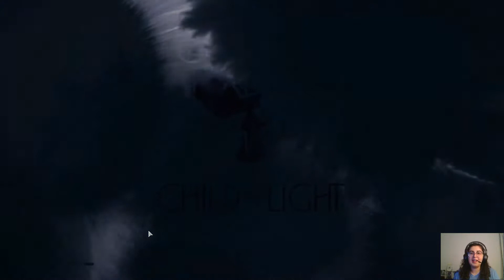Juguem a la demo de Child of light🌟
Avui juguem a la demo de ChildOfLight🌟(2014)

⭕️Ens trobem amb un joc peculiar amb rol, plataforma, estil de dibuix més infantil i amb missions. Una música i una ambientació bonica i agradable. No acostumo a jugar un estil plataforma però, en aquesta ocasió, he fet una excepció.

🟩"El reino de Lemuria está desesperado.
La Reina negra ha robado el sol, la luna y las estrellas. Asume el papel de Aurora, una joven princesa de corazón puro a la que han convocado al reino de Lemuria. Embárcate en una misión para recuperar las tres fuentes de luz, derrotar a la Reina negra y restablecer el reino de Lemuria."🟩

Recorda seguir-nos a Twitter i Instagram! 👇
🔹PIULADOR - @SimValenciana